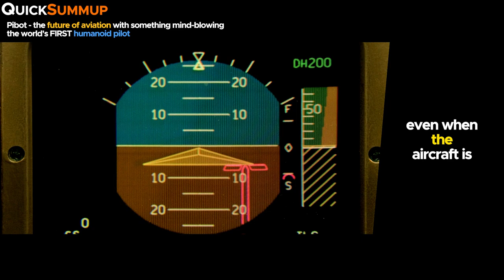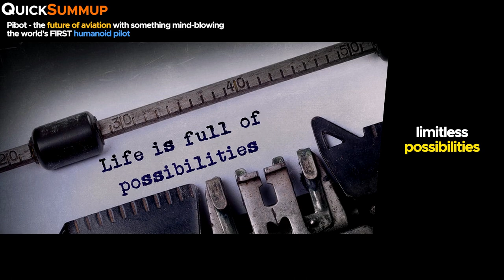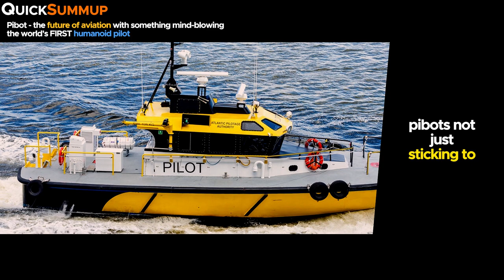"World's FIRST Humanoid robot Pilot?! | Pibot's EPIC Revolution in Aviation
Hey there, incredible viewers! Buckle up because we're about to dive headfirst into the future of aviation with a mind-bending topic – Pibot! 🚀 Imagine a humanoid robot soaring through the skies, piloting planes like a pro. It's the stuff of dreams turned into reality!
🛫 The Ultimate Aviation Game Changer: 🛫
🔥 Introducing Pibot: The Sky Commander! 🔥
✨ Pibot's Aviation Revolution: ✨